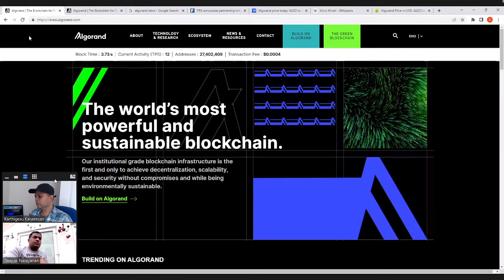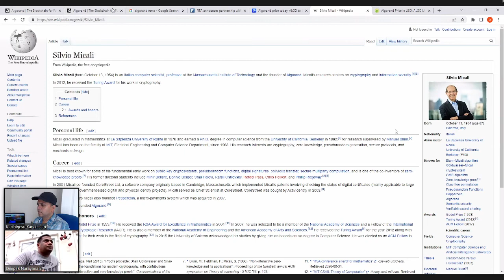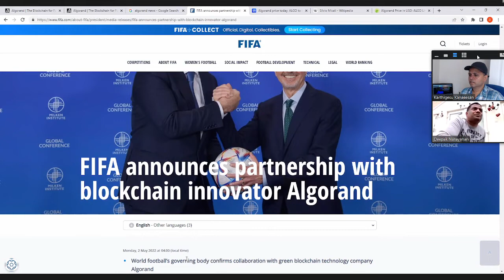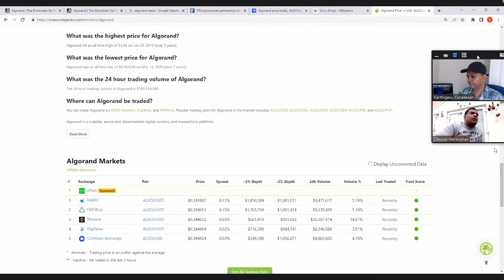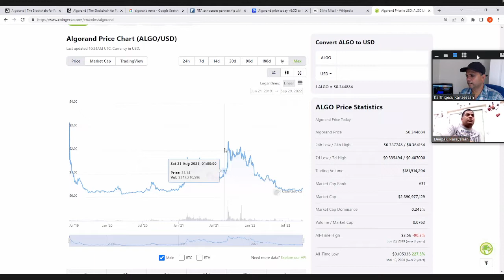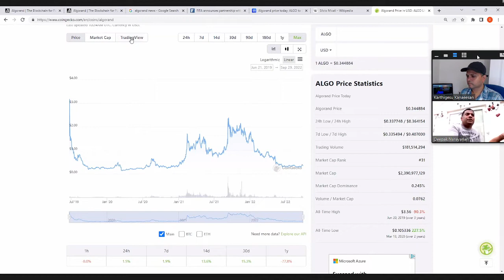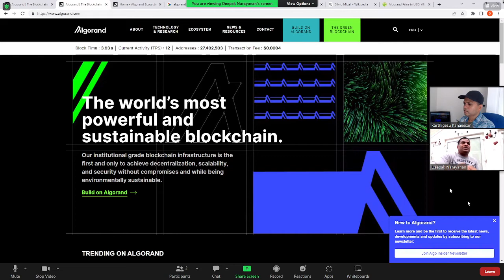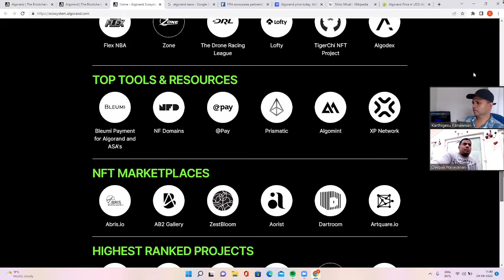Algorand Coinல் (ALGO) பணத்தை முதலீடு செய்யலாமா? The next big crypto Algorand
Algorand Coinல் (ALGO) பணத்தை முதலீடு செய்யலாமா?
 Algorand coin with insane potential. The next big crypto Algorand

In this video, I will show you how to get paid money without doing any work. This is a tutorial on how to make money online. This method is available worldwide.

Queries solved

LEGAL:
Any earnings or income representations are aspirational statements only of your earning potential. There is no guarantee that you’ll receive the same results or any results at all for that matter. Your results will depend entirely on your work ethic, experience, etc…Money Machine, As always there is a risk with any business. I am not a financial advisor and nothing in this video should be considered legal advice copy-paste video on youtube and earn money.